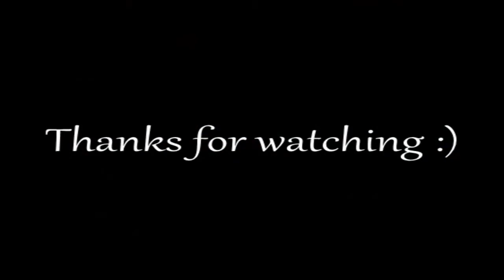Double Drop Week - Nex drop video, over 300M loot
Sub/Like/Fav pls :) Splits. (Show more)
Dragon Dagger x2
Dragon Dagger x2
Pernix Chaps x2
Pernix Chaps x2
Torva Helm x2
Pernix Cowl x2 [was dced so only screen in video :)]

Songs:
Luciana - I'm Still Hot
Alexandra Stan - Mr. Saxobeat